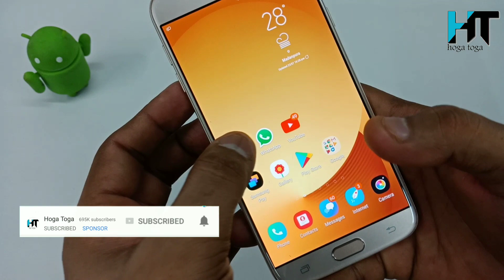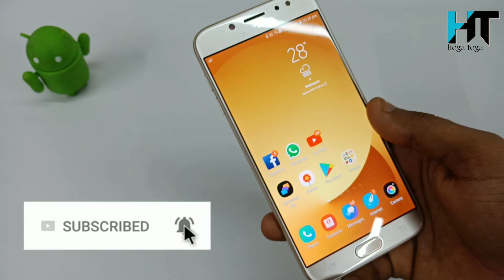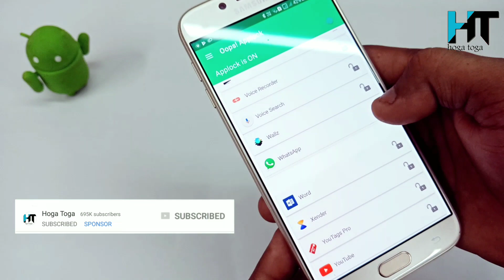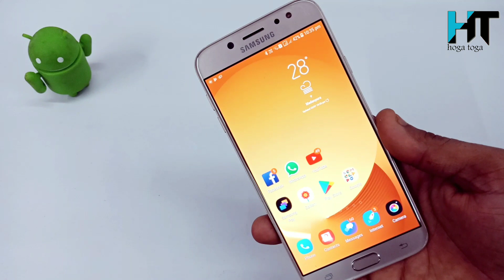मोबाइल के इस Volume बटन का राज कोई नहीं जानता शर्त लगा लो मुझसे !